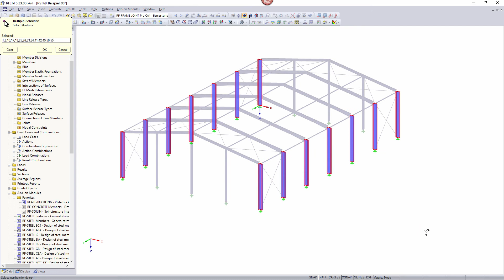[EN] [PL] FAQ 000607 | Czy można wyświetlić listę części o określonym przekroju za pomocą rozszer...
Pytanie:
Czy za pomocą modułu dodatkowego STAL można wyświetlić listę części o określonym przekroju?

Odpowiedź:
Tak, można. W Danych ogólnych należy wybrać do obliczeń tylko pręty o żądanym przekroju. Najłatwiej to zrobić wyświetlając pręty przekroju jako Widoczność, a następnie wybierając je graficznie poprzez narysowanie okna.